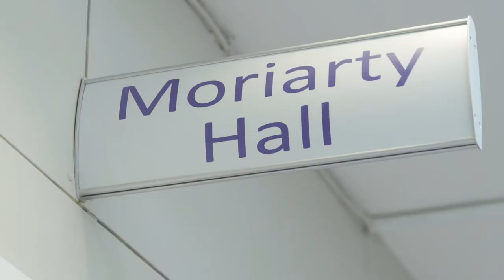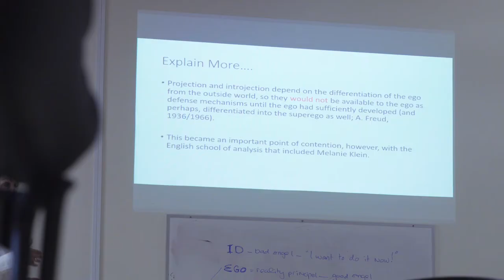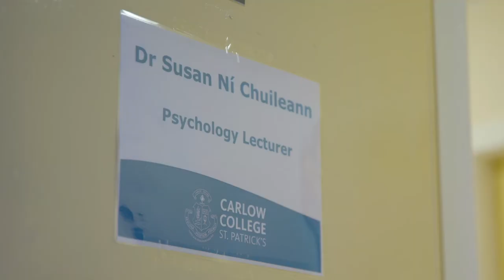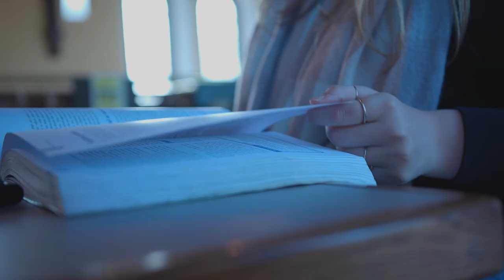Psychology Degree - Course Spotlight - Carlow College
Carlow College's B.A. (Honours) in Psychology will help you explore how the brain works and help you make sense of the human impact on the world in which we live. You will explore the thoughts, feelings and actions of individuals and groups and understand how we think, behave and make decisions. The study of Psychology at Carlow College allows insight into countless intriguing facets of cognitive function.

In this video, Dr Susan Ní Chuileann talks about our new Psychology course (subject to QQI validation) and what you can expect while studying with Carlow College and after Graduation.